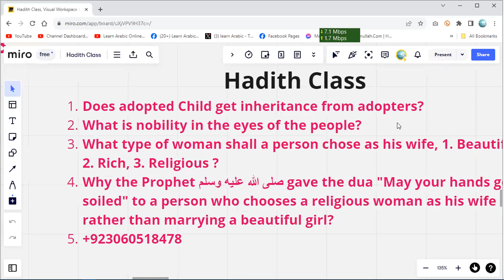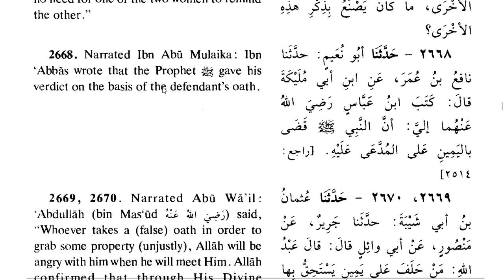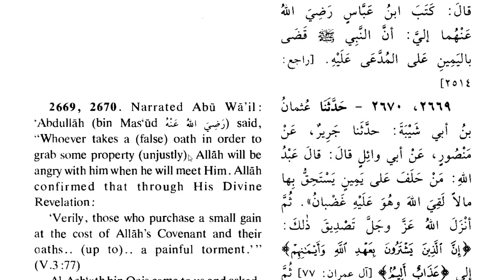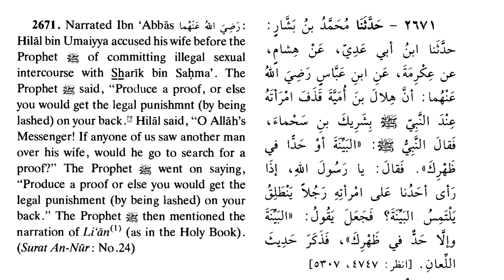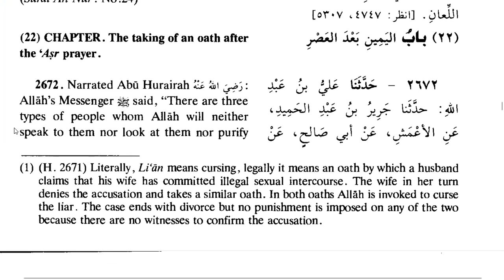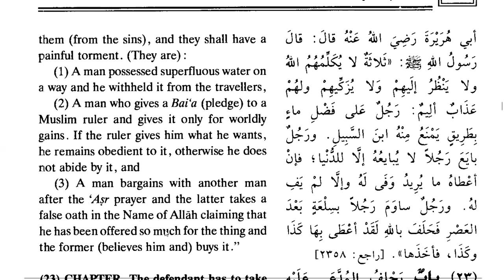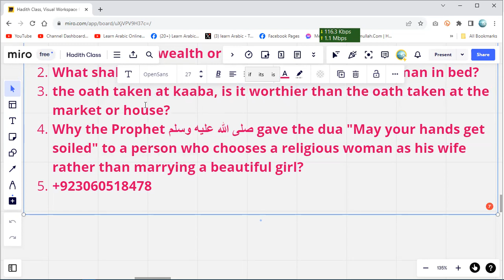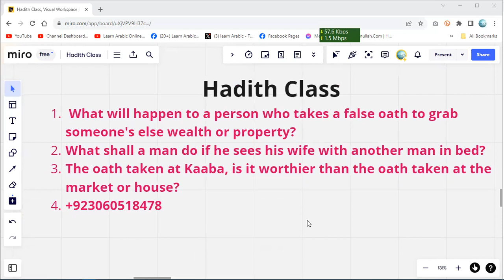Hadith Class | What shall a man do if he sees his wife with another man in bed?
What will happen to a person who takes a false oath to grab someone else's wealth or property?
What shall a man do if he sees his wife with another man in bed?
The oath taken at Kaaba, is it worthier than the oath taken at the market or house?